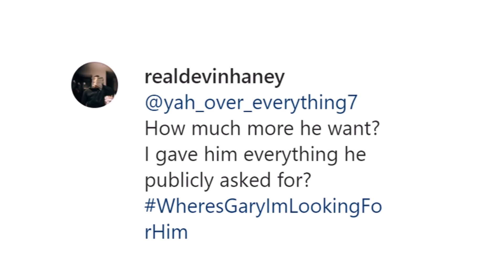"YOUR WORD AIN'T SH*T" - DEVIN HANEY ACCUSES GARY RUSSELL JR. OF MOVING THE GOAL POST ON FIGHT OFFER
Lightweight champion Devin Haney recently took to social media to respond to recent comments made by world champion Gary Russell Jr. about a potential showdown as boxing gets back to some sense of normalcy during the coronavirus pandemic. You don't want to miss what went down. Check it out!